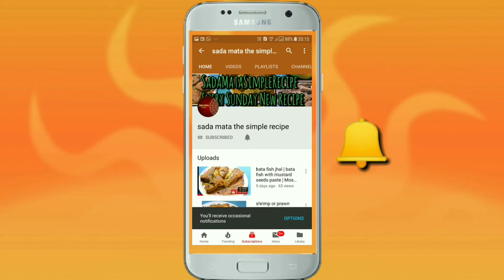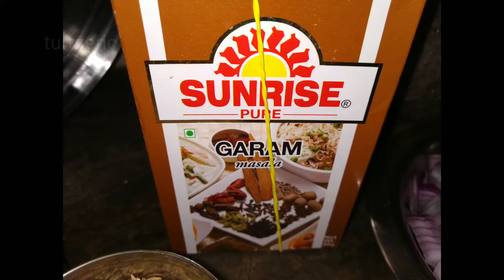matar aloo paneer recipe in hindi | everyone's loved recipe in an easy way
Here is another amazing recipe loved by everyone.. Easy making process as usual.. So make it..

Subscription is absolutely Free..

Happy cooking..